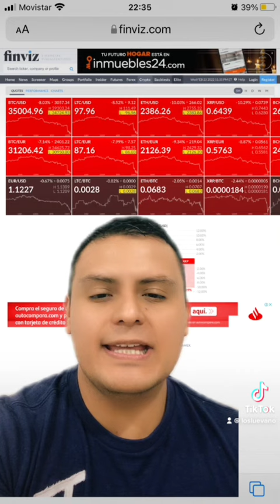Situación Rusia 🇷🇺 Ucrania 🇺🇦 se acaba de agravar y los mercados ya lo sintieron 🩸